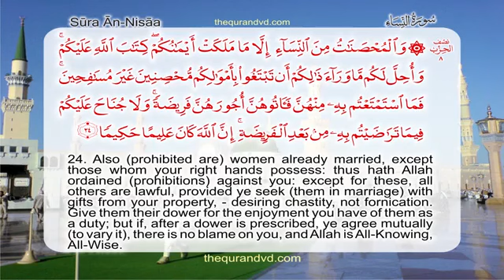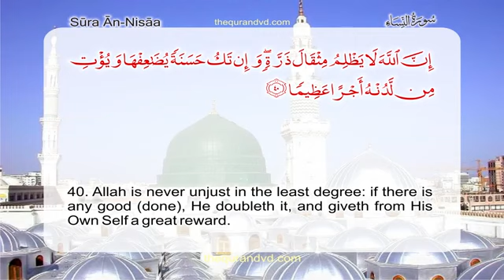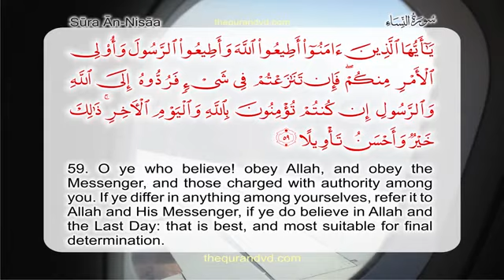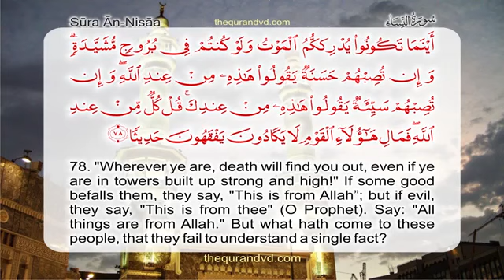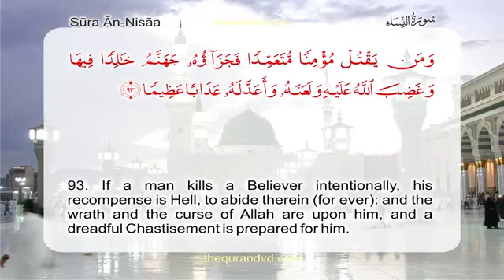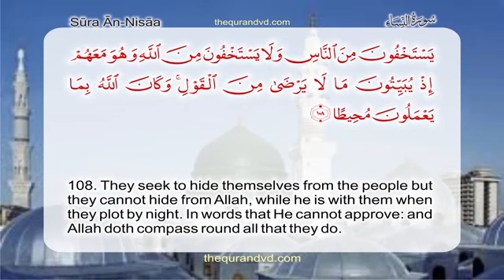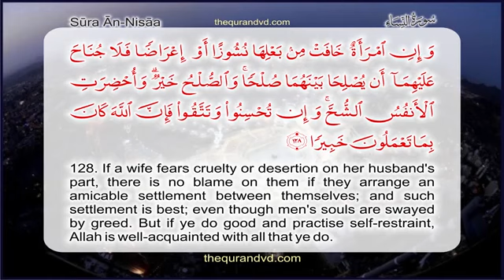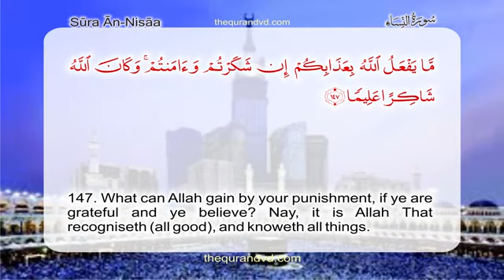Quram pak para 5 with english translation (Quran Acadmey)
Quran acadmy . Quran pak para 5 with english translation plese sis and bro subricb my chanal and like video and share with friend and famliy